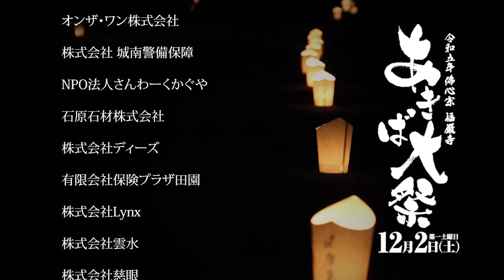すぐに仕事を辞めたいと思ってしまうあなたへ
「何をやっても長続きしない」のは仕組みが悪いから？環境と関わる人を変える目標達成の近道

©︎Nalanda Publishing